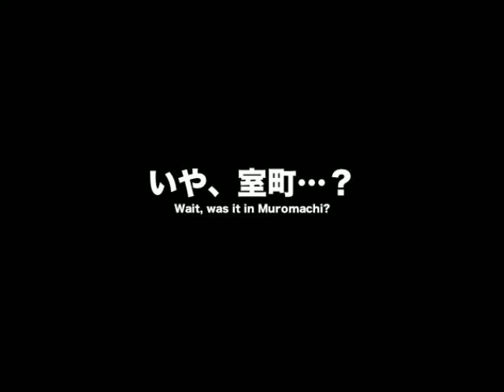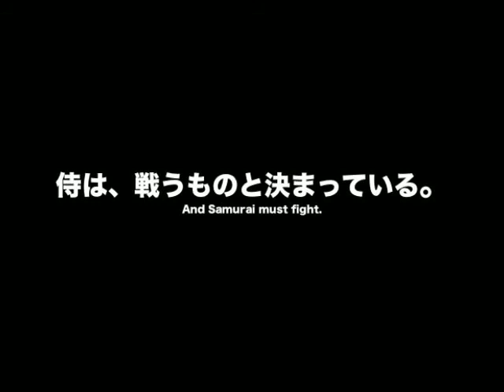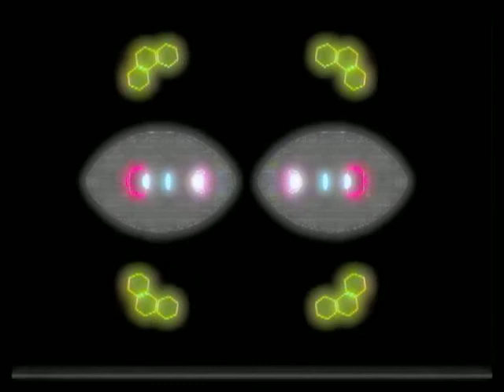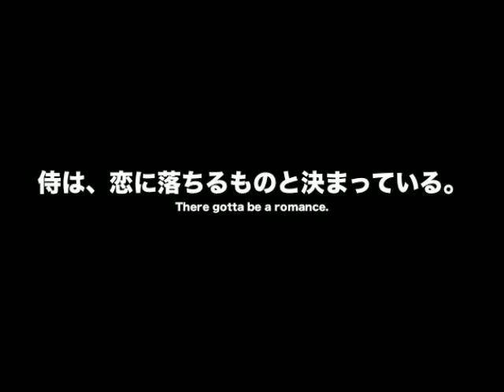映画「制御棒侍」オリジナルサウンドトラック PV / "Control Rod Samurai Haku" PV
映画「制御棒侍」オリジナルサウンドトラック
"Control Rod Samurai Haku The Movie Original Soundtrack"

『架空の』映画作品を題材とした、サウンドトラック。
サウンドトラックの名を冠しているが、実はテクノ系コンピレーションアルバムで、収録曲の約8割はクラブ系サウンドである。数は少ないが時代劇のサントラっぽい楽曲も含まれ、どれもハイクオリティである。

"Control Rod Samurai Haku The Movie Original Soundtrack" is an electronic music compilation album based on an imaginary Japanese Samurai movie. Most of the songs are club music style (techno/acid/trance,etc). Some of the songs are very "Soundtrack-like" melodic tunes. All the songs had to feature something "Japanese," like the Japanese musical scales, Japanese musical instruments, and so on.

参加Artists（CDの曲順）：
Akinori Nemoto
Kaoru Watanabe
双子の父 (futagonochichi)
DJ zetu
RON
CardiacTrance
怖音 (kowaoto)
COSMOWORKS
X-traX
CT+X
mistyminds

現在、オンライン配信を準備中！制御棒を握って待て！

CDの通販をしています。日本国内ならば送料を含めて1200円です。
興味のある方は、是非私までメッセージを送ってください。
もう数がいくらもないので、お早めに！

The CD is on sale for $10. The booklet is printed professionally, and the CD will come with beautifully written letter from Haku the Samurai on a beautiful Japanese Chiyogami paper. The letter will be hand written one by one just for you! Oversea shipping&handling fee is going to be additional $10. (-_-;)  If you want an insured shipping, it will be another additional $5.(-_-;) Quite expensive for a CD, right? But don't worry!

We are now preparing for online downloading on iTunes, etc.
So you can download the songs anywhere in the world! Yay!

We are also planning to include "online exclusive" tracks. One of them
is a dirty dirty acid minimal featuring Japanese speaking from one of
my best music friends Rutger Muller a.k.a DS-10 Dominator, and an
old Japanese children's song.

Don't miss all the awesome "Samurai Techno" (I call them so) !!
Hold onto your Control Rod and look for it!

.::About The Promotion Video.::
Made by: CardiacTrance (Yotsuchi Systems)